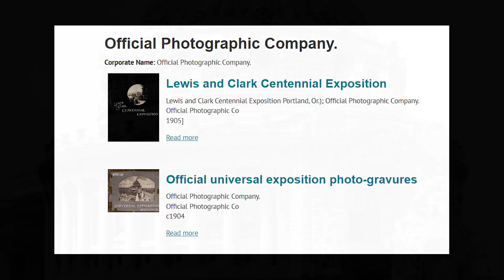Festival Hall - Official Photographic Company | Apollo Art Analysis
Created by Official Photographic Company, this edited historical photograph presents Festival Hall, a building commissioned for the Louisiana Purchase Exposition before its eventual and unfortunate demolition.

Grand sights are often sought for the glory of our most sacred.

Behold the most beautiful Festival Hall presented for the Louisiana Purchase Exposition in 1904. This initial impression is bound to inspire awe in all who stand before it.

The placement of our subject in the center certainly denotes it as the main focus; our subject’s form accents so well against the lighter sky.

We note a sense of rhythm seen most evidently in the leftward division of columns. These appear most reminiscent of the luxurious Greek corinthian order.

The form present in this piece is highly dynamic and extremely complex. Every detail makes itself known from the statue at the base to the highest point that peaks this piece.

One is bound to mention a sense of texture when viewing this grand work. Due to the use of Photography, this makes it feel as if we’re standing straight before it.

How does this photograph make you feel?

We can’t help but point to the sheer scale of this beautiful building. The use of scale often points to the status of the society that has achieved such a sight.

Before the modern era, a use of ornate detail was often used to point to a piece of elevated or sacred status; when we create a masterpiece we show our best to the gods.

The Louisiana Purchase Exposition, also known as the St. Louis World’s Fair, was an event held in the American state of Missouri to celebrate the centennial anniversary of the 1803 Louisiana Purchase.

This piece presents Festival Hall, one of many buildings commissioned during the event. Designed by architect Cass Gilbert, this building was used for massive musical pageants, hosting the world’s largest organ at that time.

Although this sight is no doubt beautiful, it was built using a temporary plaster called Staff. Meant only to be an ephemeral sight, almost all of the buildings made for the exposition were demolished soon after the event.

It’s hard to say what the city of St. Louis would look like had this building been preserved with longer lasting materials. Despite this thought, we’re blessed to have photographs that still survive to this day.

The piece before us was created using the medium of Photography with additional edits to add the element of color.

This piece was produced by the corporation known as the Official Photographic Company.

Apollo Art Exchange is a community ecosystem and public art institution focused on the appreciation, cultivation and education of the arts in the digital ecosystem and beyond.

[ Resources ]